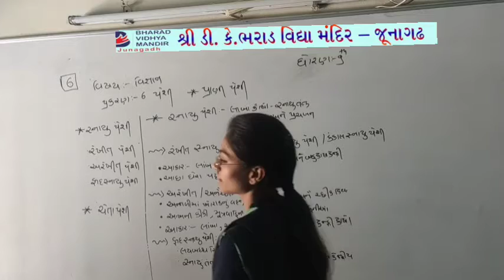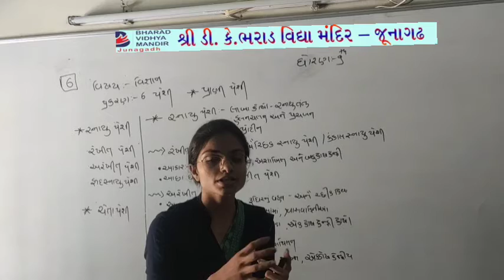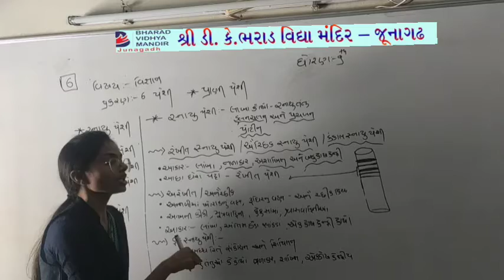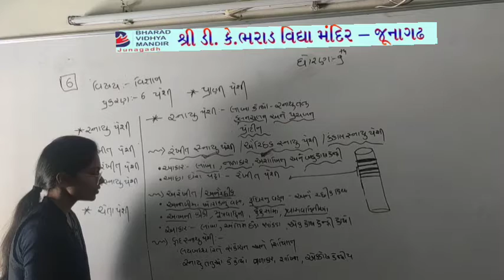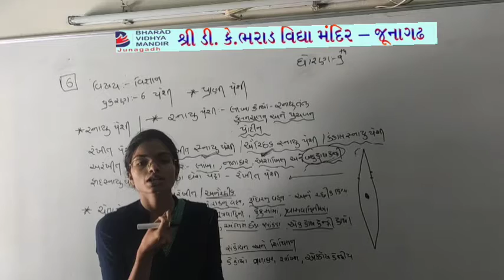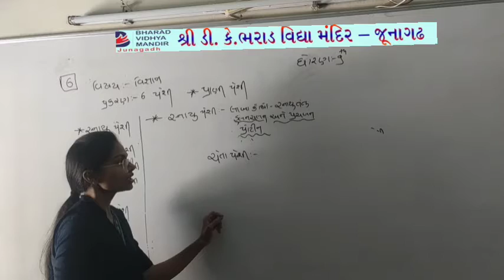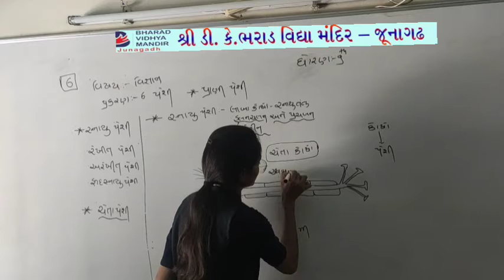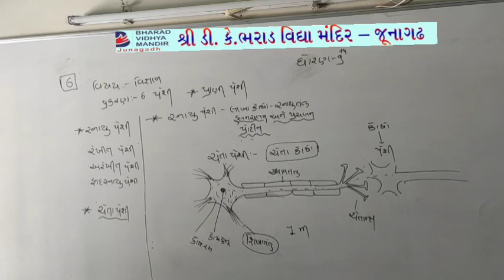ધોરણ 9 પાર્ટ-2(વિષય વિજ્ઞાન()પ્રકરણ-6)ભરાડ વિદ્યામંદિર-જૂનાગઢ 27-04-21